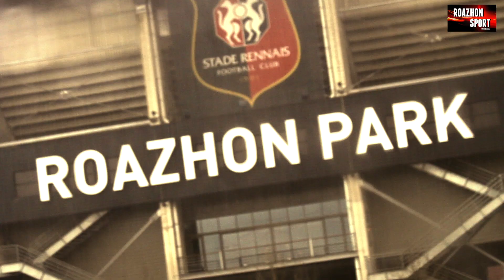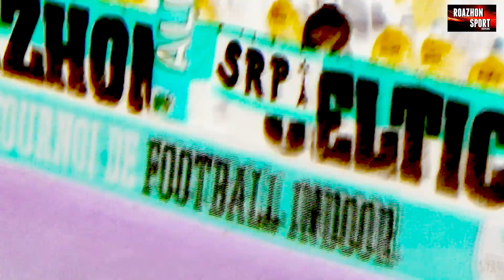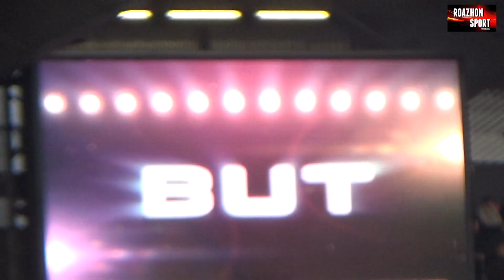Le Grand Format du Stade Rennais - FC Nantes - (SRFC - FCN) (Rennes - Nantes)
Bande son :

Sound Adventures- Nemesis (2016 Epic Dark Heroic Hybrid Action)
Epic Score- Furious Retribution (2015 Epic Aggressive Battle Orchestral Action)
Mad Max_ Fury Road Official Sountrack (1 SURVIVE)
Tybercore- Warlords Of Desolate Lands (2016 Epic Suspense Battle Orchestral Action)
Revolt Production Music- Aeon (2016 Epic Menacing Industrial Hybrid Action)
Audiomachine- Land Of Shadows (Epic Dark Battle Orchestral Choir Action)
Pyramid Music- Endbringer (2016 Epic Dark Vengeful Sci-Fi Action)